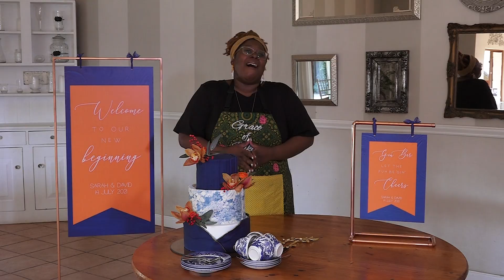'A Country Affair' styled shoot cake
For couples planning a country-styled wedding, you will want to check out this Marriage Meander styled shoot. The theme was ‘A Country Affair’ and the brief was rustic glamour with a colour palette of dusty blues, navy, burnt orange and terracotta. 💙🧡 They say a party without cake is 'just a meeting', which is why we can't imagine a wedding without a sweet ending. Take a look at the taste sensation from our recent styled shoot, artfully created by talented baker, Grace of Bakes.

PS We ate this cake flat once we had finished shooting it and my only questions is, "Grace, when are you baking for us again!?"

Thanks to the team who worked on this special collaboration:

Venue: Calderwood Hall
Photos: Vix Photography Weddings
Video: Videoccasions
Flowers & Decor: Farmgirl Flowers
Furniture: Laurie Kohrs
Stationery: Handmade by Janine
Cake: Grace of Bakes
Dresses: Amour Bridal Boutique
Suits: Suit Yourself
Hair, make-up and nails: Sole Hair & Beauty
DJ: Heine Klopper aka DJ-K
Catering: CHC Catering